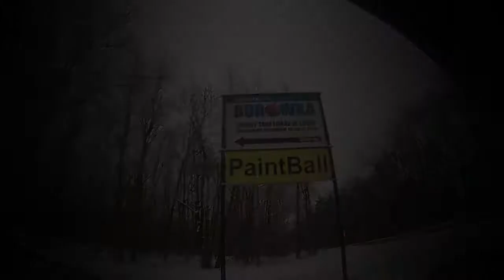RWN PAINTBALL TEAM SIEMIANOWICE BORÓWKA MIKOŁÓW Trening przed LPG Winter Contour Roam 2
Przełączyć na HD !!

RWN PAINTBALL TEAM SIemianowice
Trening przed LPG na Borówce.

Kulki BYO ,FPO jak kto woli (kule na zamówienie do czwartku wieczora...)
Dziołchy za free!!!

1.Gramy na krótkie gry co powoduje ,iż na polu jest cały czas akcja.
2.Barrellbagi lub zatyczki obowiązkowo w bezpiecznej strefie (lub do nabycia 10zł/szt).
3.Na naszym polu podczas gier niekomercyjnych gramy na własną odpowiedzialność!!
4.Wszystkie zasady CKM!!!
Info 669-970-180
Dla nowych ludzi którzy chcą do nas dojechać proszę nie sugerować się ulicą malinową tylko jechać drogą 925 na pogranicze Mikołowa i Rudy Śl. tam dokładnie stoi odblaskowa reklama paintball ,a dalej w lesie są strzałki (zakaz wjazdu nie obowiązuje dojazdu do ośrodka -droga jest przezemnie dzierżawiona).
Chrono obowiązkowo przed grą i niekiedy w czasie gry.

Pozdrawiam i zapraszam.
Proszę o zapisywanie na forum. :D :D